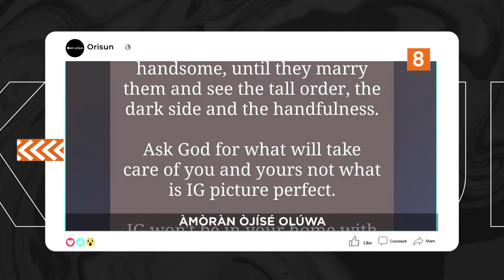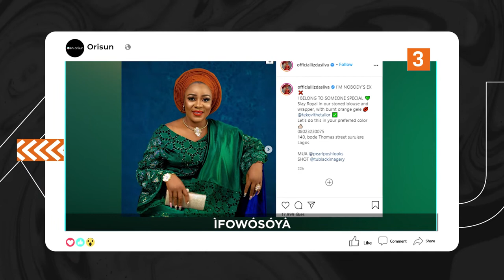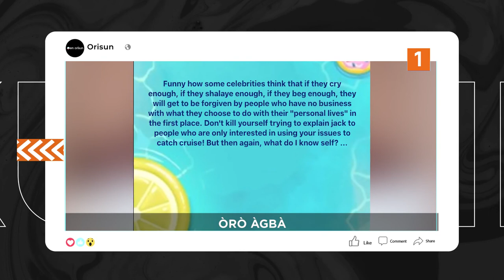DTT: Ebun Ojo Ibi